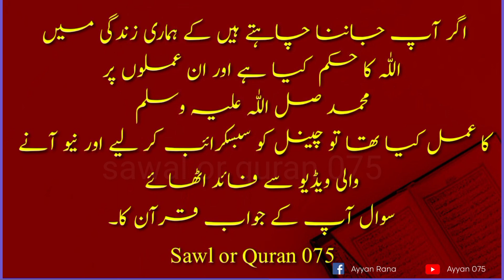Allah ki pechan kessy kry?|Dr israr |bayan all quran | sawal or quran075 |ayyan 075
IC VIDEO MA AP SIKHA GA.
Q.1= Allah ke pechan kessy Hogi?
Q 2= kessy pata chely ga k allah ha?
Q.3= kin cheezo ko dekh kar allah ko pechana hoga?
Q.4=apko allah ko pechana k ley kya kerna hoga?

apk in tamam sawalo k jawab ic video ma majood ha

The Bayanul Quran Series of Quran is to update people with modern and conceptual knowledge of Quran in the light of Science and Philosophy. The clip is taken from the original series of world renowned scholar Dr Israr Ahmed.